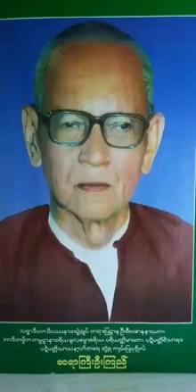၄၁၅။ ပဗၺတူပမသုတ္ တရားေတာ္ ဆရာႀကီးဦးၾကည္